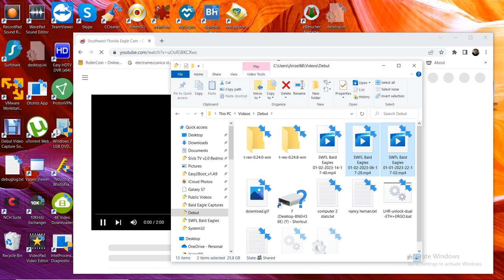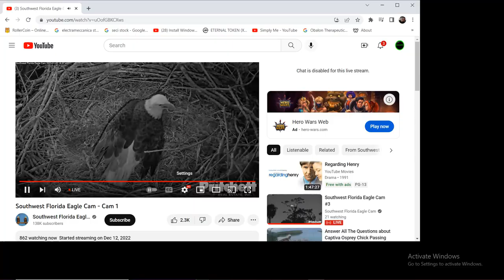SWFL Bald Eagles 01/02/2023 14:17